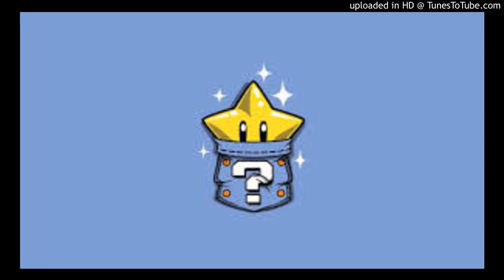Lil Uzi Vert x A Boogie x Lil Skies Type Beat - " Red Poison Count Toxic Fade Away Underdog New Wave